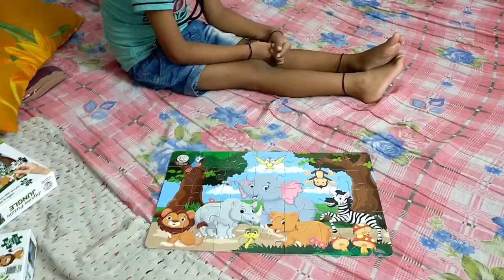याद तो बहुत आएगी| wife को ससुराल छोड़ने जा रहा हु| मुझे छुट्टी नही मिली|vlog no:-33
train ka safar
train travel
in this vlog:- humlog 3 mahine bad apne ghar ja rhe hai kyunki mera beta sivam ka school ka garmi chuuti hi gya hai,lekin mujhe yani ki (vitesh) ko chutti nhi mili hai isliye mai apni wife ko chor kar wapas duti par aajaunga hope aap ko ye vlog pasand aayegi